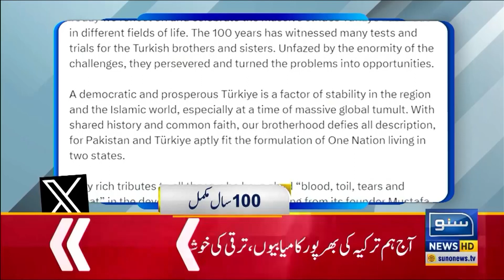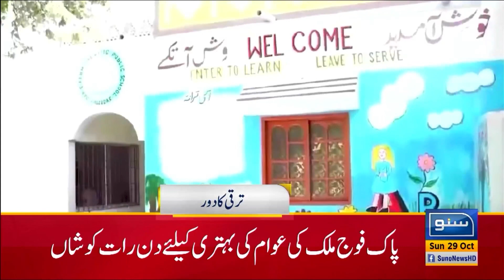Hammas Ki Janib Sa Israeli Barbariyat ko Tagra Jawab ! | 3PM Headline | 29 OCT 23 | Suno News HD